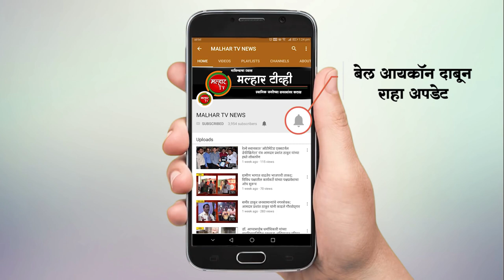गणपती सण गोड करण्यासाठी दिला जाणाऱ्या अन्नधान्याचे तळोजे फेस १ येथे २०० रिक्षाचालक यांना वाटप